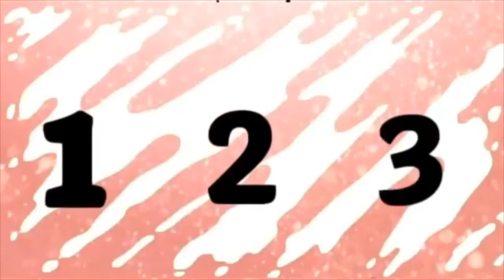IM BACK!! | Morning Routine | GRWM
I hope you enjoyed this video!!! I’m so happy to be back I missed you guys ♥️♥️♥️♥️

   Don’t forget to like this video, comment
miss out ANYTHING and turn on your post
notifications! LOVE YOU GUYS!!!

// Fun facts about ME :

I’m Dominican & Puerto Rican
I’m 25 years old
I’m  PLUS SIZE woman
I’m 5’7 feet tall
I just started YouTube in 2018
I live in Florida
I record EVERYTHING on my iPhone